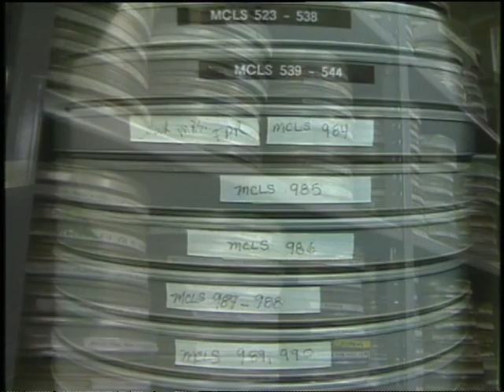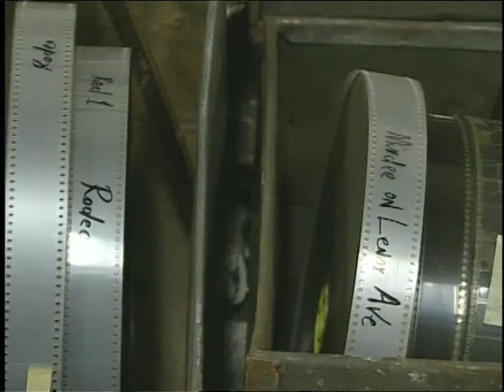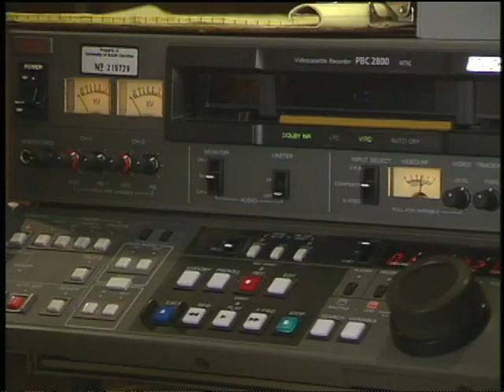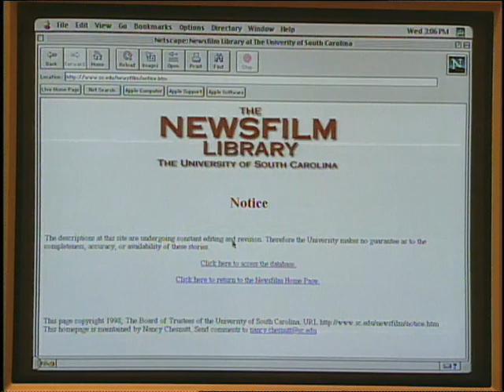Preserving our film heritage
A short video about the Newsfilm Library, now renamed MIRC, from 1999.